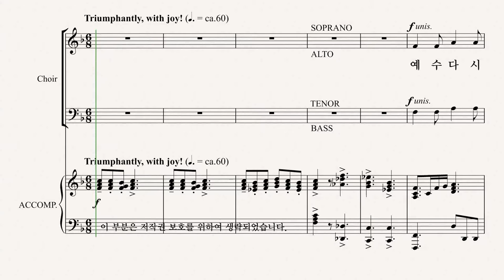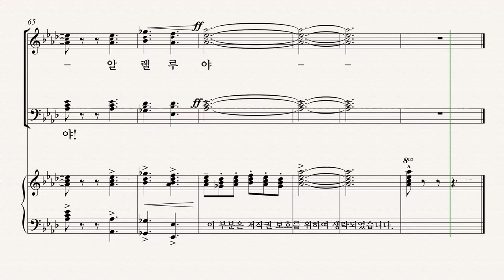[그레이스 성가 1집] MARTY PARKS '예수 다시 사셨도다' SOPRANO 파트 듣기